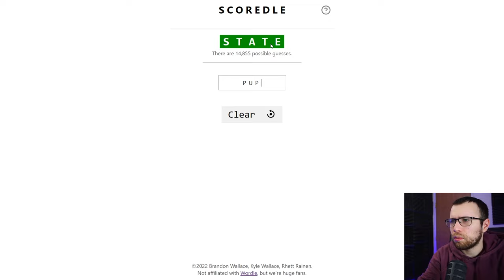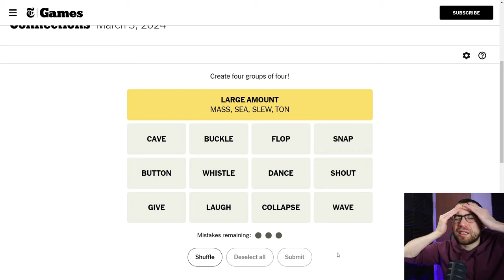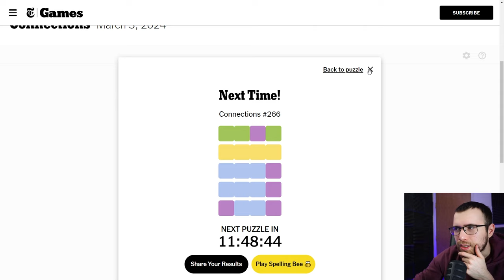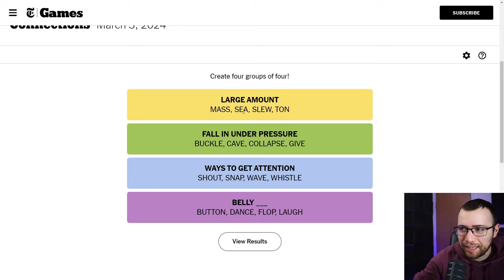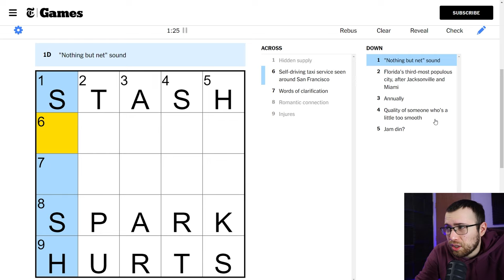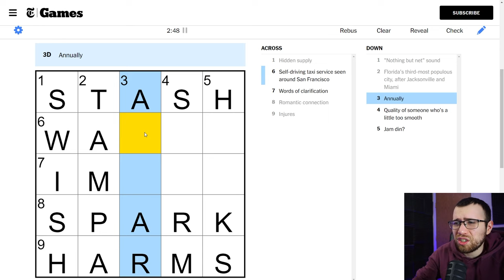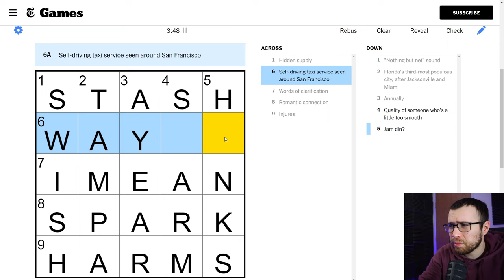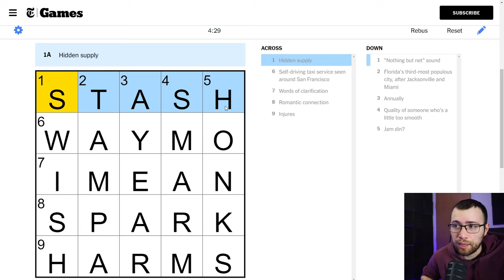Wordle, Connections, & Mini Crossword - March 3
0:00 Wordle
2:52 Connections
10:37 Mini Crossword